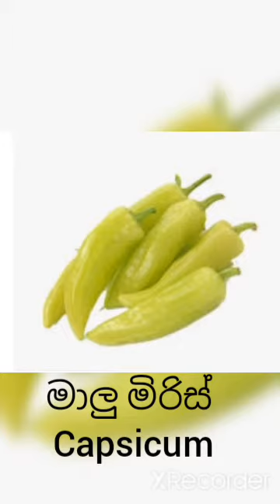එළවළු වල නම් English වලින් Part 2 🌽🌽